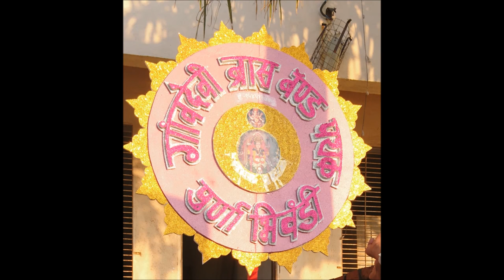Vande Mataram - played by Gaondevi Brass Band Purna ,Bhiwandi At Rai competition(2nd Prize Winner)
Gaondevi Brass Band Purna ,Bhiwandi

Second Prize winner in Brass Band competition at Rai .

Master:- Navtarun brass band , Dhakte Shahad., Kalyan

Movie: Nilkanth Master

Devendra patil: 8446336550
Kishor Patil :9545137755